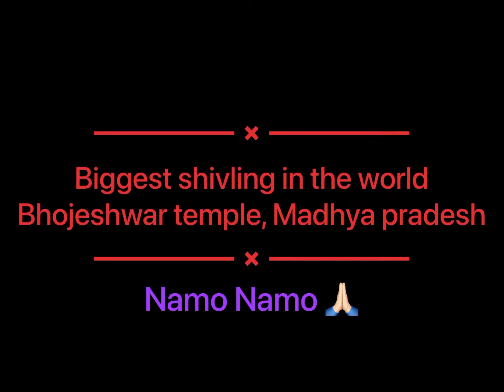Duniya ka sabse Bada SHIVLING🙏🏻🙏🏻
Doston , is bhavya Shivling Ka darshan karen! Ye Mandir Bhopal se approx 30kms dur Bhojpur me hai.